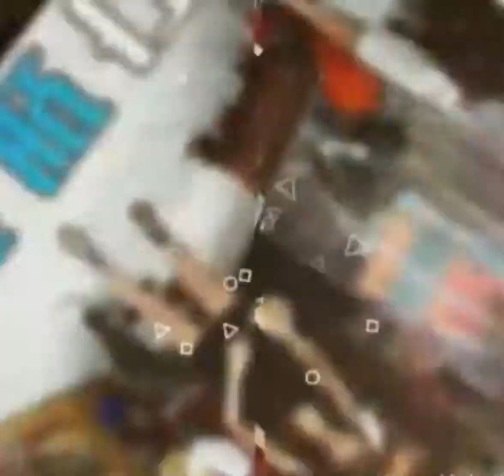아내의 맛 [양미라❤정신욱] 10년만의 첫 가족사진, 태국 전통의상 스드메